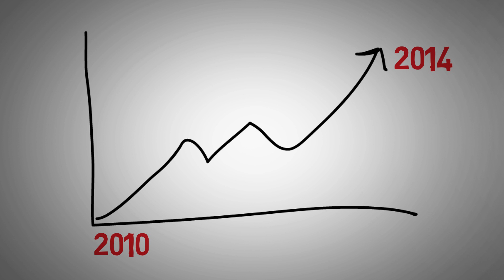WhatsApp Success Story Video in Hindi | How it made billions in 4 years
This video is about whatsapp success story in hindi. WhatsApp Messenger is a freeware and cross-platform instant messaging service for smartphones. It uses the Internet to make voice calls, one to one video calls; send text messages, images, GIF, videos, documents, user location, audio files, phone contacts and voice notes to other users using standard cellular mobile numbers. All data are end-to-end encrypted. It also incorporates a feature called Status, which allows users to upload photos and videos to a 24-hours-lifetime feed that, by default, are visible to all contacts, similar to Snapchat, Facebook, and Instagram Stories. The client was created by WhatsApp Inc., based in Mountain View, California, which was acquired by Facebook in February 2014 for approximately US$19.3 billion. By February 2016, WhatsApp had a user base of over one billion, making it the most popular messaging application at the time.